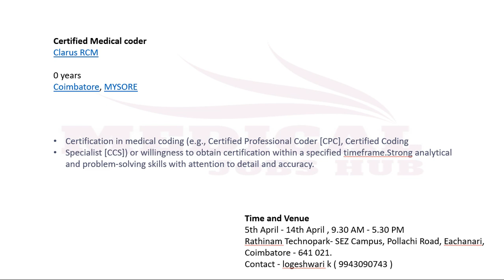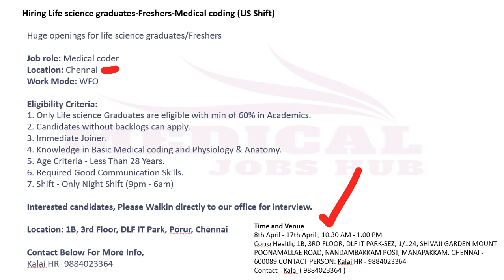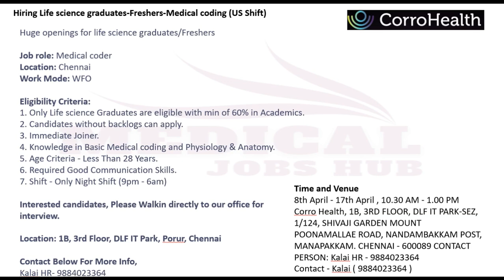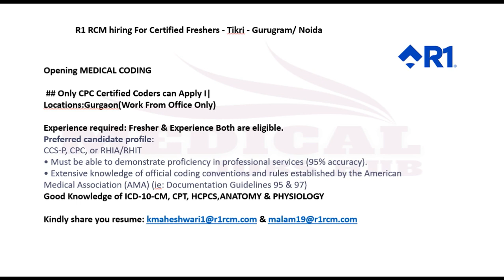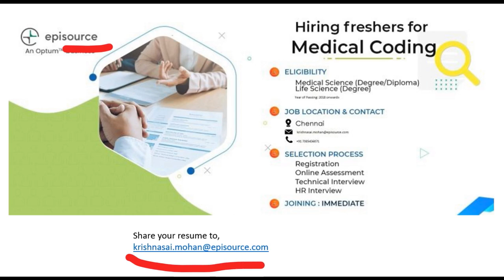MEDICAL CODING - FRESHERS ONLY !!